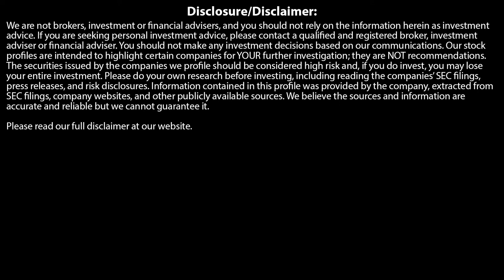NIKOLAS MATYSEK, CEO: SNOWLINE GOLD CORP - RAISED BY MINING TITANS! LAUNCHING HIS OWN NEW COMPANY!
We are not brokers, investment or financial advisers, and you should not rely on the information herein as investment advice. We are a marketing company and are paid advertisers. If you are seeking personal investment advice, please contact a qualified and registered broker, investment adviser or financial adviser. You should not make any investment decisions based on our communications.  On may twelfth, twenty twenty one, in connection with our agreement with Snowline Gold Corp, The Company has paid the Advertiser an advertising fee of twenty five thousand dollars. We have purchased two million eight hundred and sixty six thousand six hundred and sixty seven shares.  Examples that we provide of share price increases pertaining to a particular Issuer from one referenced date to another represent an arbitrarily chosen time period and are no indication whatsoever of future stock prices for that Issuer and are of no predictive value. Our stock profiles are intended to highlight certain companies for YOUR further investigation; they are NOT stock recommendations or constitute an offer or sale of the referenced securities. The securities issued by the companies we profile should be considered high risk and, if you do invest, you may lose your entire investment. Please do your own research before investing, including reading the companies’ SEC filings, press releases, and risk disclosures. Information contained in this profile was provided by the company, extracted from SEC filings, company websites, and other publicly available sources. We believe the sources and information are accurate and reliable but we cannot guarantee it.